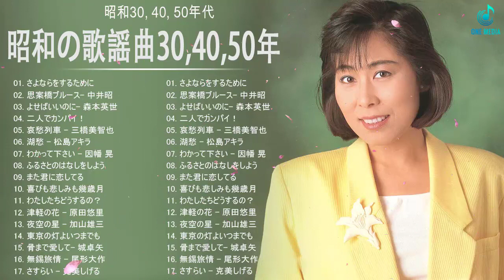昭和30、40、50年代の歌謡曲メドレー ポップス 名曲 ブルース フォーク || 昭和の歌謡曲30, 40, 50年 || 原田悠里 , 城卓矢, 尾形大作 #29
懐かしい歌謡曲 高音質 年代順 1961〜2008,昭和の名曲 歌謡曲メドレー 70 80 90年代,昭和の名曲 メドレー 70年代,昭和の名曲 歌謡曲メドレー,フォークソング bgm,昭和の名曲,メドレー,昭和,40,90年代,泣ける曲,80,演歌,尾崎豊,クラシック,松田聖子,ピアノ,竹内まりや,歌謡曲,懐メロ,懐かしい,懐メロ 70 80 90年代 メドレー,フォークソング 洋楽,メドレー邦楽 70 80 90年代,日本演歌,昭和の歌謡曲,歌謡曲60 70年代,昭和の名曲 メドレー 80年代,昭和の名曲 男性,60年代70年代 洋楽,昭和33年,昭和維新の歌,昭和歌謡曲 名曲,日本の歌,昭和の歌謡曲 昭和33年～,昭和の名曲 メドレー 90年代,日本の音楽,平成の名曲 メドレー,Kayōkyoku,懐かしい歌謡曲 高音質 年代順 1961〜2008 ♪♪フォークソング 60年代 70年代 80年代,フォークソング 60年代 メドレー,70年代 ヒット曲メドレー フォーク 昭和の名曲まとめ